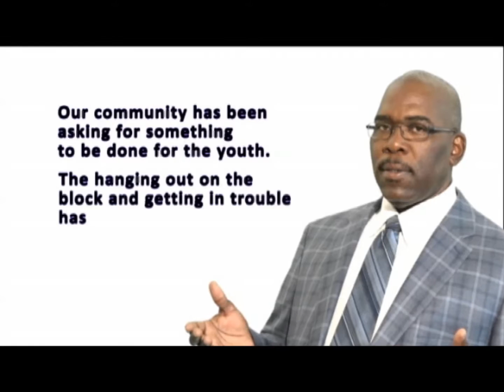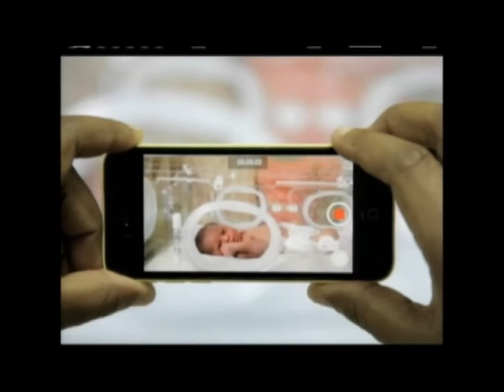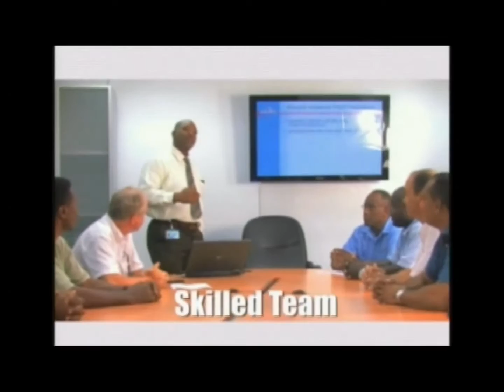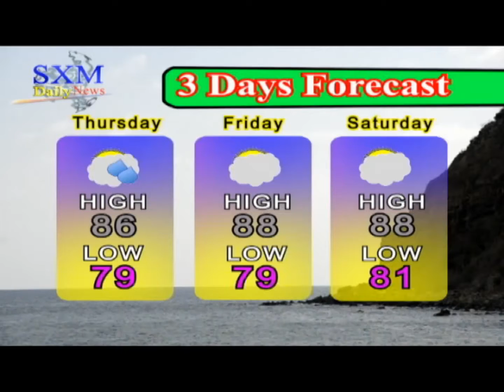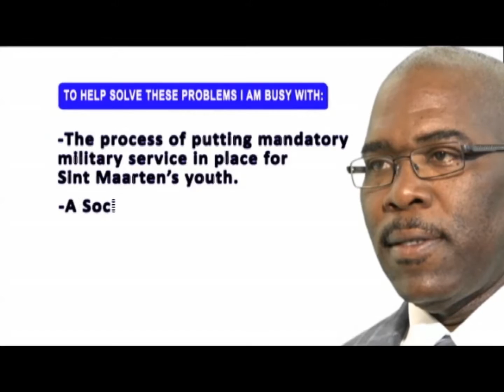SXM Daily News September 1, 2016